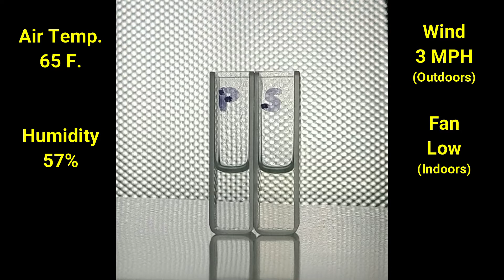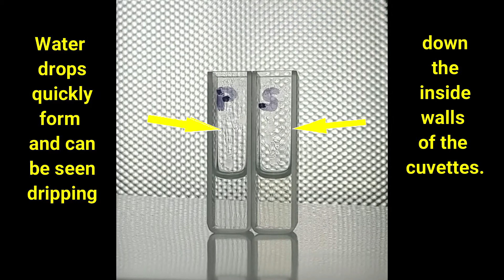How To Fix Old Stale Gas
When gasoline is stored for long periods of time, it can become difficult to start an engine.  The gas can oxidize and form gums that plug fuel filters, carburetors, and fuel injectors.  The ethanol in gasoline can absorb water, causing phase separation, which can make starting the engine almost impossible.  A third problem is evaporation.  The most volatile hydrocarbons in gas can evaporate, and as they are necessary to easily ignite the fuel, it can become very difficult to start your engine.
In this video, I demonstrate how a volume of gas that had been stored in a vented lawn mower all summer loses these highly volatile hydrocarbons, as compared to the same volume of gas that had been stored in a sealed gas can and protected from evaporation.
In this experiment, the gas that had been stored in the lawn mower had already lost the highly volatile hydrocarbons, or "light ends", through evaporation over a hot Los Angeles summer.  The gas that had been stored in the gas can still had these light ends, and once exposed to the air, evaporates at a faster pace.